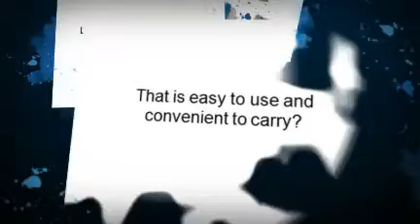Ambu CPR Mask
This item comes with:

    AMBU CPR Pocket Mask
    One way valve
    Gloves
    Wipes
    Red Case

This is our Ambu Pocket Mask CPR Kit. This CPR mask is for the professional rescuer and first responder. This CPR mask can be used on any adult, child, or infant.  The mask offers superior protection and durability to the first responder. This emergency care mask acts as a barrier separating rescuer and patient.